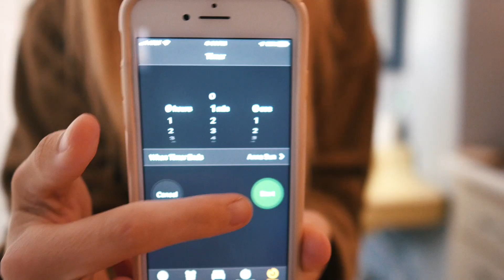WE'VE BEEN KEEPING A SECRET || BABY #2 announcement || COMING SEPTEMBER 2019!!!!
We're THRILLED to become a family of 4!

Just like before with the Pregnancy with Penny, I'll be sharing the journey... i'd love to have you join along!!